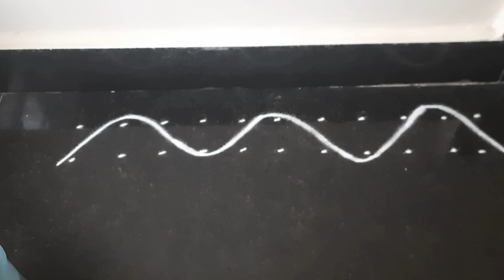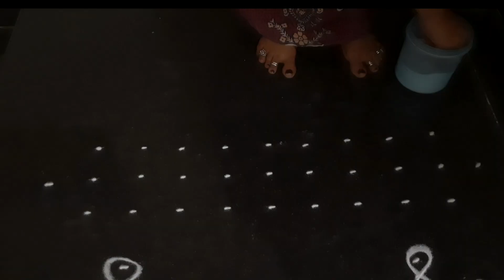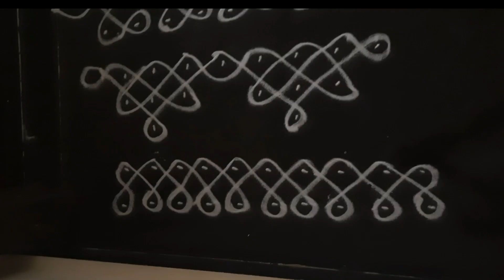10 melikalamuggulu borders..సింపుల్గా 10 మెలికల ముగ్గులకి మెలికల బోర్డర్స్..